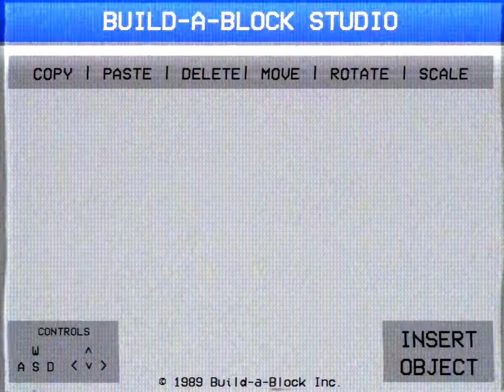(Creepypasta) Unreleased Roblox Prototype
The remade screenshots are from a Fandom commenter named MeatBallMarsGaming.